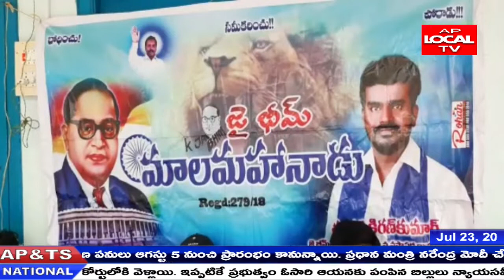దళితులు పై జరుగుతున్నదాడులను జై భీమ్ మాలమహనాడు రాష్ట్ర వ్యవస్థాపక అధ్యక్షుడు కిరణ్ కుమార్ ఖండించారు